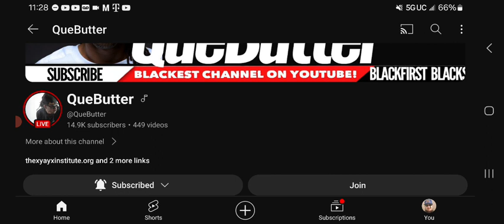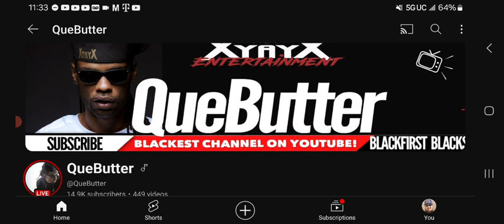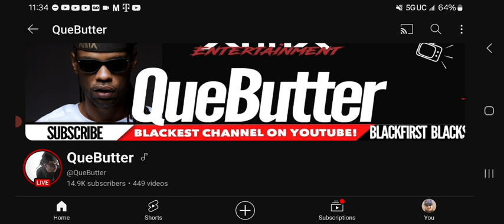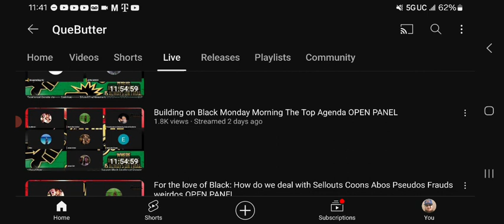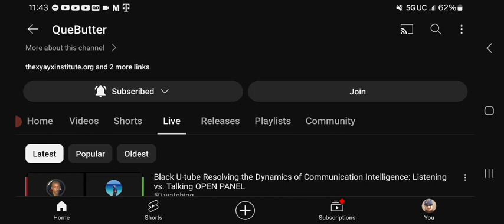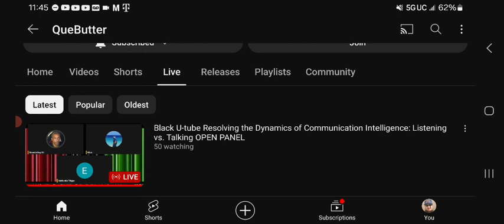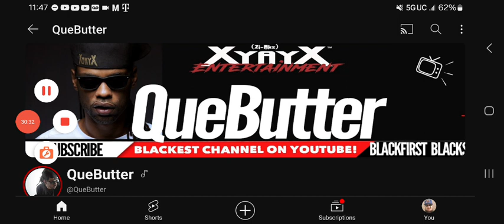QueButter Black Community Begs for Donations on Live Open Panel stream